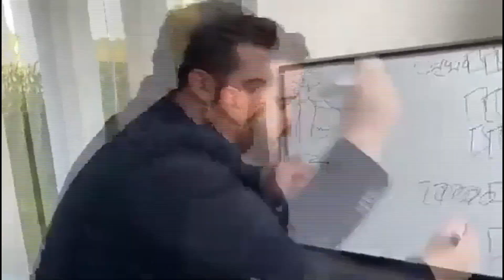VOIDLING IS ACTUALLY GRU????? (NOT CLICKBAIT)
It may seem difficult to believe at first, but in this video I will express three points of evidence from which we can draw the conclusion that the Voidling from Risk of Rain 2 is actually Gru in disguise.